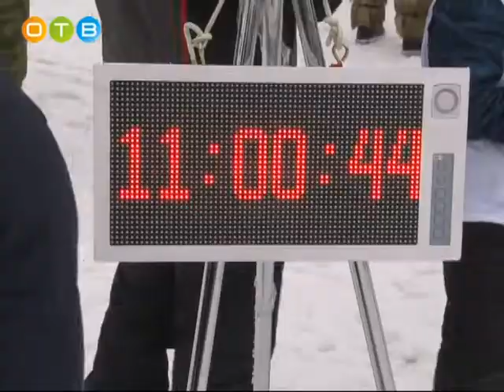3 ий зимний фестиваль ГТО в парке культуры, спорта и отдыха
На этот раз в зимнем фестивале «Готов к труду и обороне» приняли участие свыше 600 спортсменов всех возрастов.